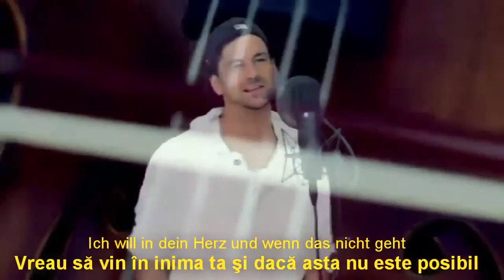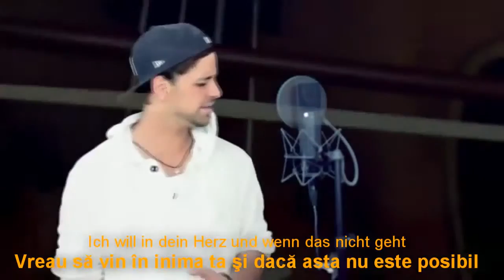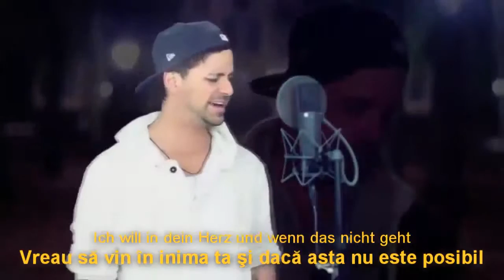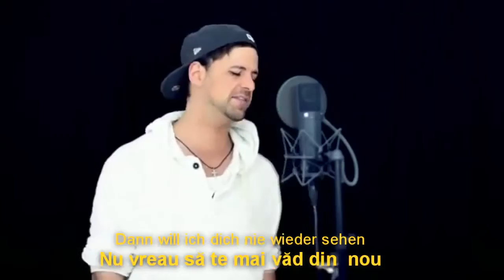Printre lacrimi te am ales pe tine! - Joel Brandenstein